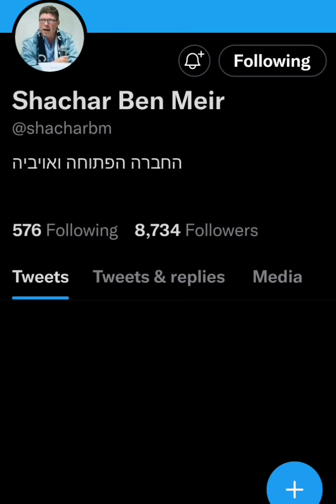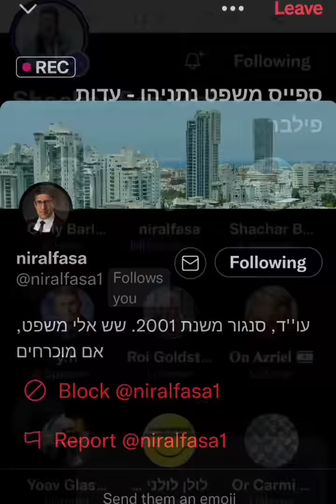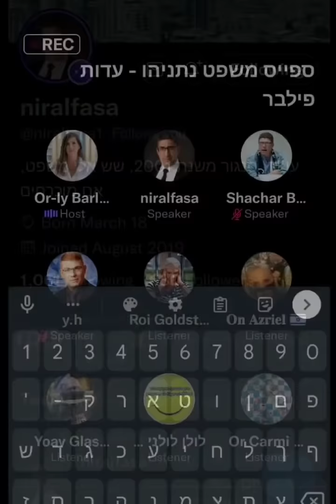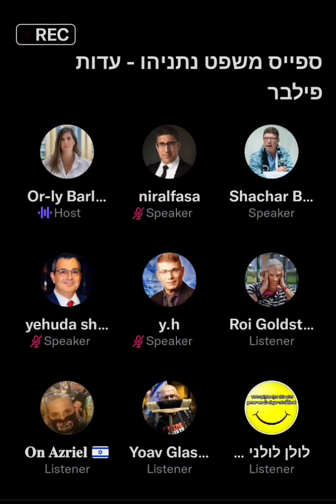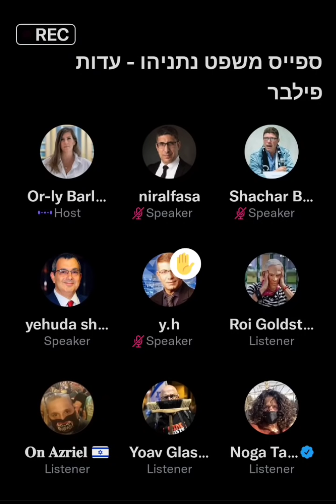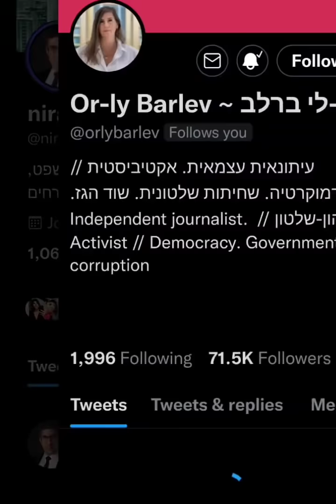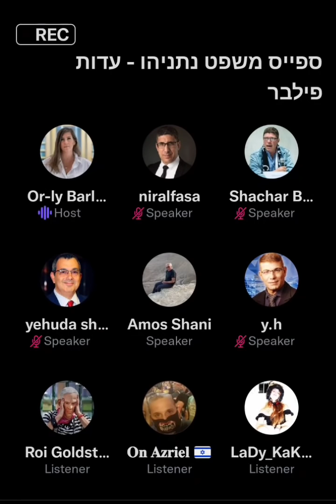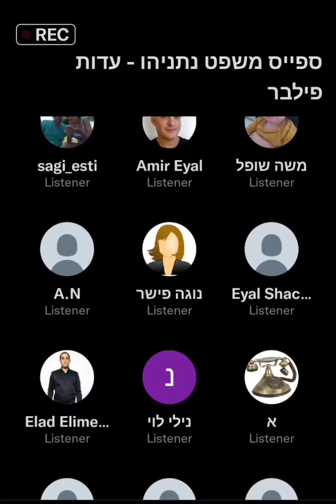ספייס משפט נתניהו #17: סיכום חקירה ראשית של פילבר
שיחה עם משפטנים על משפט נתניהו בהנחיית אור-לי ברלב.
שוחחנו על החקירה הראשית של פילבר ועל הנקודות שבהן ביסס את תזת התביעה, ועל הנקודות שבהן חיבר לנתניהו את ההטבות שניתנו לאלוביץ'.
השתתפו המשפטנים:
ניר אלפסה, ירון חיים, יהודה שפר, שחר בן מאיר.